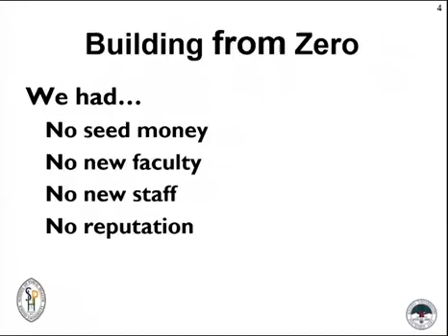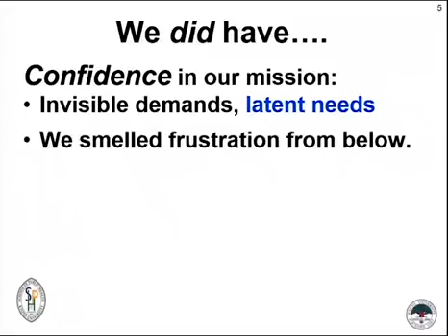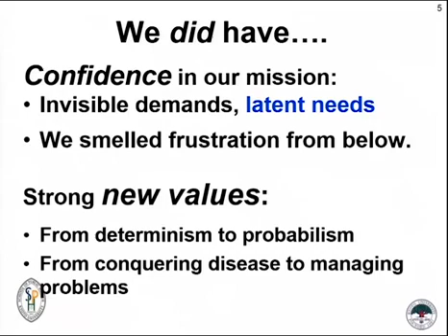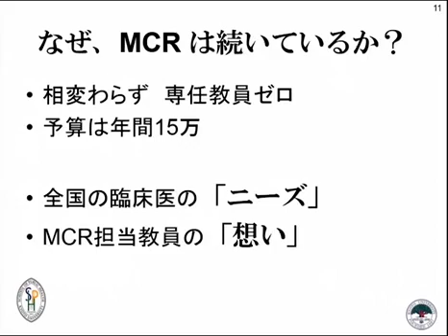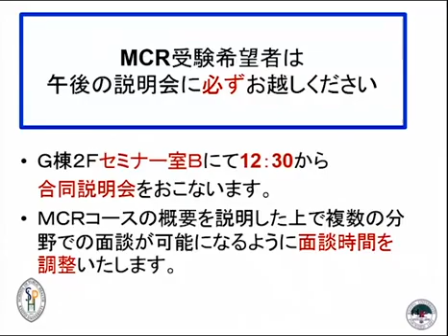京都大学医学研究科健康医学系専攻オープンキャンパス2013「臨床情報疫学(MCRコース)」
京都大学大学院医学研究科 社会健康医学系専攻 オープンキャンバス
2013年5月18日
「臨床情報疫学(MCRコース)」